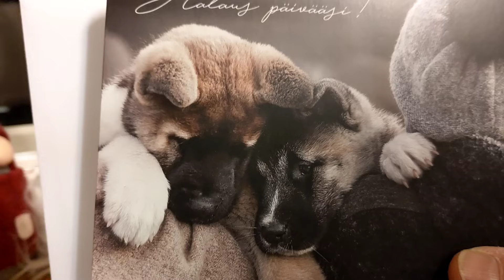Ei pitäisi kiitellä....paitsi kortista!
Pitikin mennä kiittelemään, WC:n vesijohto oli jäätynyt ja nuorten jääkiekkopelikin meni perzeelleen :( Onneksi piristävä kortti seuraajalta pelasti päivän :)